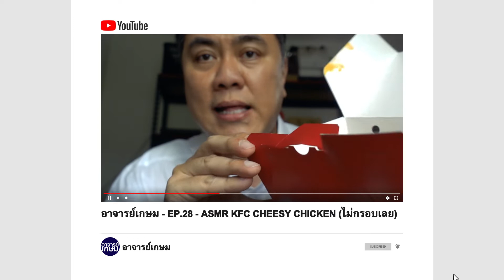ASMR KFC CHEESY CHICKEN (ไม่กรอบเลย) | อาจารย์เกษม รีวิว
เป็นการ ASMR ครั้งที่ 2 แล้ว ความคาดหวังคือ ไก่ทอด KFC น่าจะกรอบ

แต่ความเป็นจริง ผิดหวังมาก เพราะมันนิ่มและไม่กรอบเอาเสียเลย

อาจจะด้วความที่ราดชีสมาจนชุ่มฉ่ำด้วย เลยทำให้ไม่กรอบ อย่างที่หวัง

เฟรนช์ฟลาย กว่าจะถึงบ้าน ก็นิ่มหมดด้วย ค่อนข้างผิดหวัง คลิปนี้